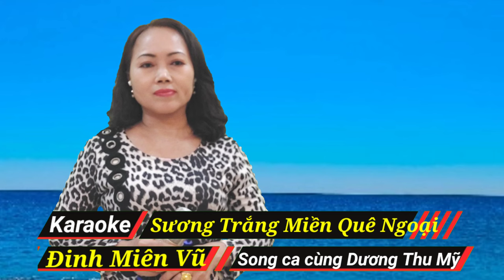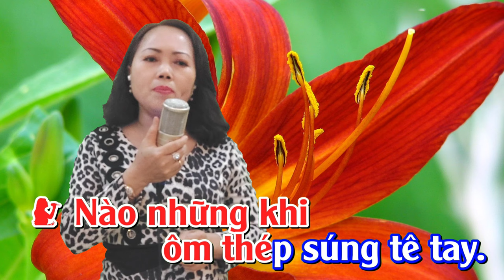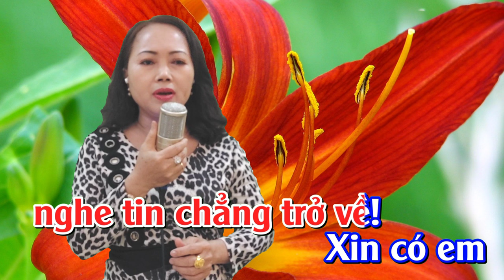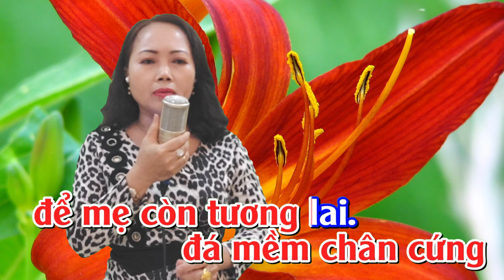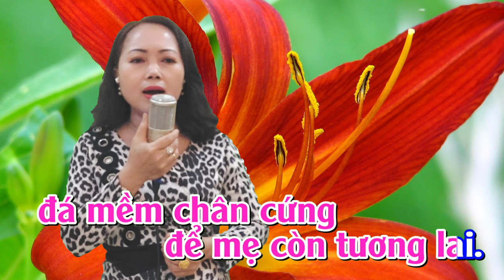Sương Trắng Miền Quê Ngoại | Karaoke Song Ca Thiếu Giọng Nam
Sương Trắng Miền Quê Ngoại |  karaoke Song Ca Thiếu Giọng Nam | Dương Thu Mỹ Official
Tác giả :  Đinh Miên Vũ
Trình bày : Song ca cùng Dương Thu Mỹ